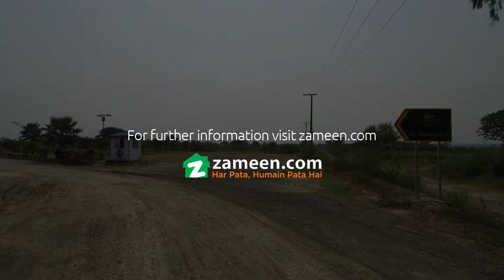5.6 MARLA RESIDENTIAL PLOT FOR SALE IN TAJ RESIDENCIA SECTOR LILLY RAWALPINDI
Residential Plot Is Available For Urgent Sale In Taj Residencia - Sector Lilly.
Plot Number Is 8.
70 Feet Road Facing.
Possession Available For Construction.
All Dues Cleared.
If You Want To Live In An Environment Which Is Absolutely Secured And Peaceful Then It Is The Right Time And The Right Place To Grab This Property. Grab This Auspicious Opportunity To Execute Your Dreams Into Reality.